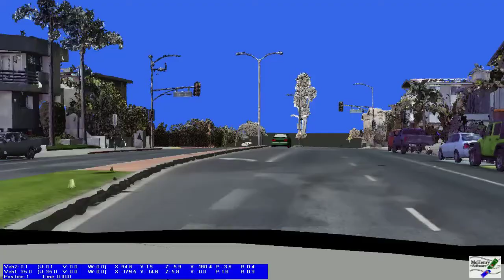Just the vrml graphics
Notice in the demonstration 'how to' video the graphics blurred.
Here we try to create the graphics w/o the blur
however still there (it is crystal clear on computer and in mp4 etc format...i think YouTube messes with things (i did this in a specific resolution for YouTube...
we will try again soon!